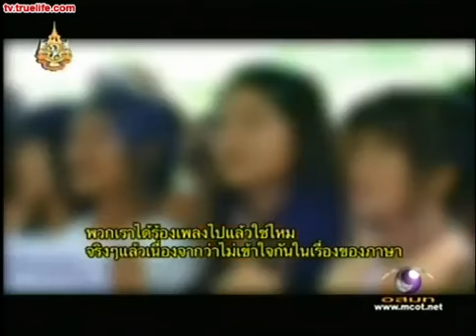[110717 Broadcast] 110625 MTV Exit - VCR + Super Girl (Super Junior M)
17 July 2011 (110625) MTV Exit in Chiangmai Thailand - VCR + Super Girl (Super Junior M)

cr: MTV, truelifeTV (recorded and shared by mukky@13MKH)